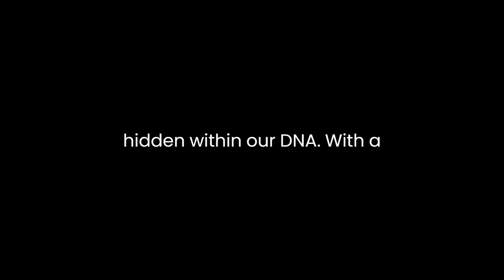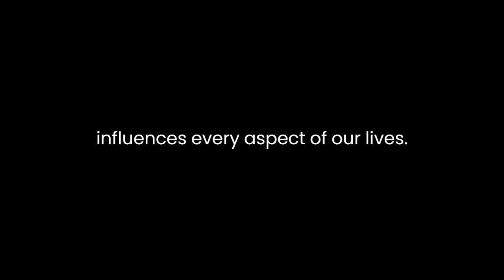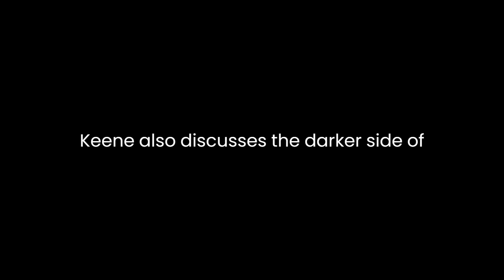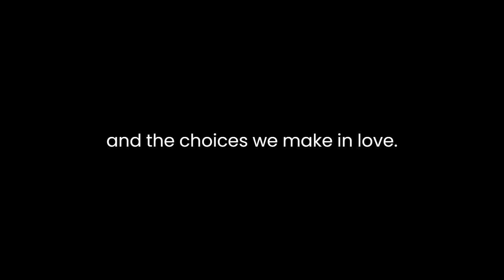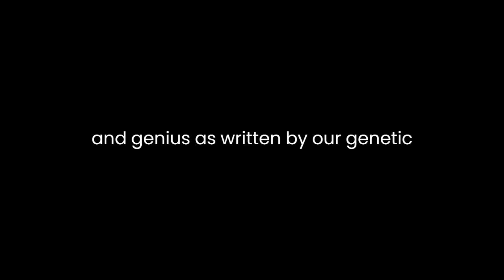"The Violinist's Thumb" By Sam Kean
"The Violinist's Thumb: And Other Lost Tales of Love, War, and Genius, as Written by Our Genetic Code" by Sam Kean is a captivating exploration of the intersection between science and human nature. Through a series of engaging narratives, Kean delves into the fascinating world of genetics, unraveling the mysteries hidden within our DNA. With a keen eye for storytelling and a knack for making complex scientific concepts accessible, Kean takes readers on a journey that spans from the microscopic realm of genes to the grand scope of human history and evolution.One of the book's central themes is the idea that our genetic code holds the secrets of our past, present, and future. Kean deftly illustrates how the study of genetics has revolutionized our understanding of biology, anthropology, and medicine. He weaves together stories of groundbreaking discoveries, scientific pioneers, and the intricate dance between genes and environment, showcasing how our genetic makeup influences every aspect of our lives.Throughout the book, Kean introduces readers to a cast of remarkable individuals whose stories are intertwined with the study of genetics. From the titular violinist whose extraordinary dexterity can be traced back to a genetic mutation, to the enigmatic Gregor Mendel, the father of modern genetics, Kean humanizes the science by putting faces to the names and stories to the discoveries.One of the most compelling aspects of "The Violinist's Thumb" is its exploration of the ethical dilemmas that arise from our growing knowledge of genetics. Kean delves into the moral complexities of genetic engineering, gene editing, and the potential for designer babies. He raises thought-provoking questions about the limits of human intervention in the genetic code and the implications for future generations.Kean also discusses the darker side of genetics, examining the role of genetics in war and conflict. He recounts the chilling history of eugenics and how it was used to justify atrocities during World War II. This exploration serves as a stark reminder of the power of genetics in shaping not only individuals but also societies and nations.The book's narrative style is a strength, as Kean seamlessly transitions between personal anecdotes, historical accounts, and scientific explanations. He engages the reader with vivid descriptions and clever analogies, making even the most complex genetic concepts accessible to those without a background in science. Kean's storytelling prowess shines through as he paints a vivid picture of the individuals and events that have shaped the field of genetics.One of the book's most poignant chapters is Kean's exploration of love and attraction through the lens of genetics. He examines the role of pheromones, the science of sexual attraction, and the genetic basis of compatibility. This section adds a human dimension to the book, highlighting how our genes influence our most intimate relationships and the choices we make in love.Throughout the narrative, Kean also emphasizes the interconnectedness of all living creatures through their genetic heritage. He traces the evolutionary history of species, demonstrating how genetic similarities and differences provide insights into the tree of life. This perspective underscores the book's overarching theme that genetics is a universal language that unites all living beings.In conclusion, "The Violinist's Thumb: And Other Lost Tales of Love, War, and Genius, as Written by Our Genetic Code" is a masterful blend of science, history, and storytelling. Sam Kean's ability to make complex genetic concepts accessible and engaging is commendable. The book not only educates but also entertains, leaving readers with a profound appreciation for the role of genetics in our lives and the world at large. It is a testament to the power of the written word to bridge the gap between the scientific and the human, making this book a must-read for anyone curious about the secrets hidden within our DNA.